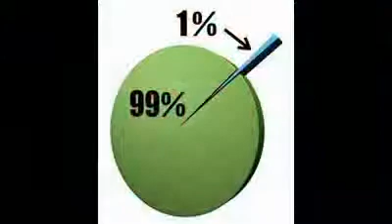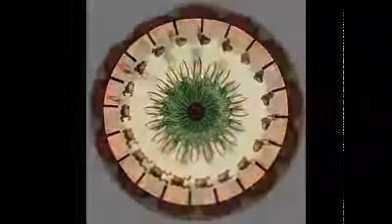1% Doubt E=MC EoTs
eots muzak...